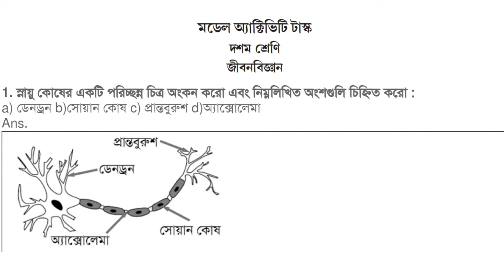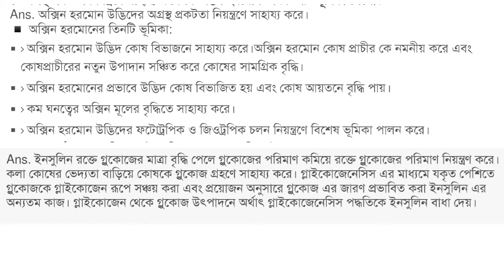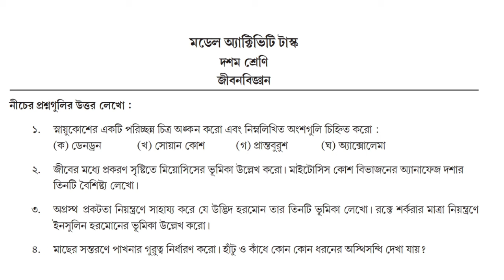class 10 model activity answer life science part-1 | class 10model activity task Jibon Bigyan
CLASS 10 MODEL ACTIVITY TASK LIFE SCIENCE PART-1
এবছর স্কুল থেকে মডেল অ্যাক্টিভিটি টাস্ক(Model activity Task 2021) যে প্রশ্নগুলো দেওয়া হয়েছে এখানে ক্লাস 10 LIFE SCIENCE - এর পার্ট 1 এর উত্তর গুলি আলোচনা করা হয়েছে